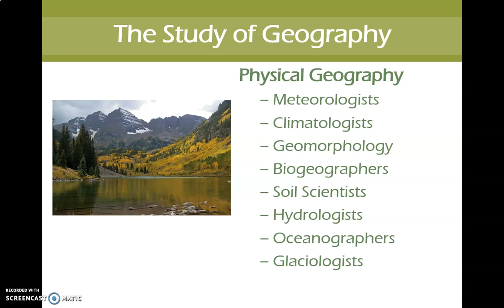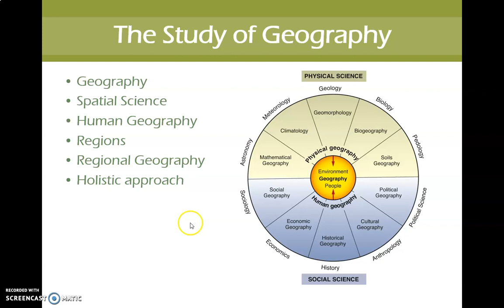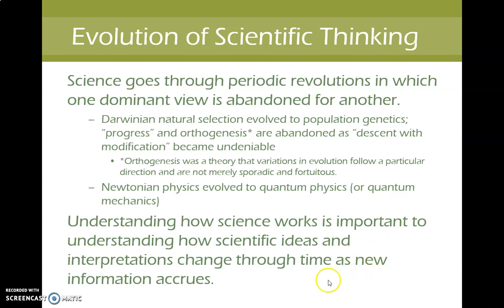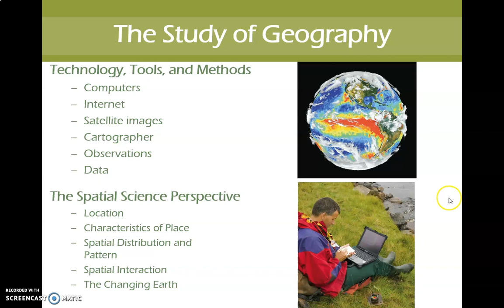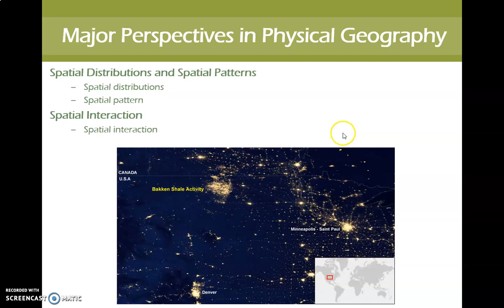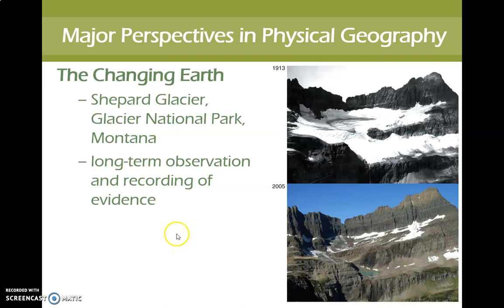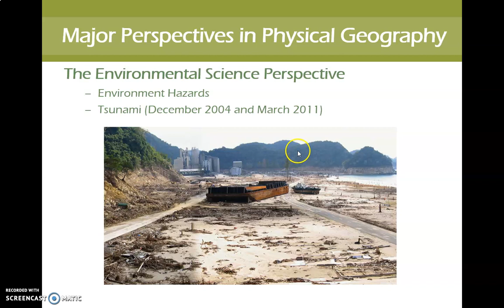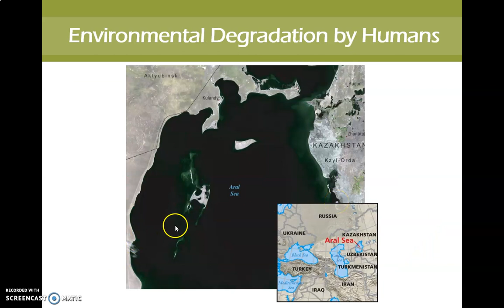Chapter 1 [Part 1 of 1]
Chapter 1 lecture covers the study of geography, the fields of geography, the tools/technologies/methods of study, the role of nature, and the role of humankind.